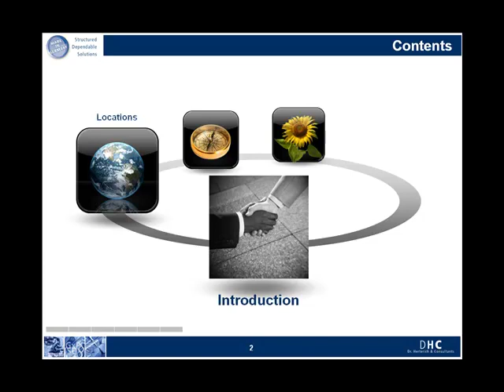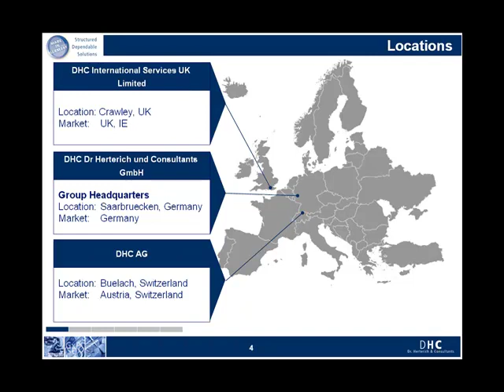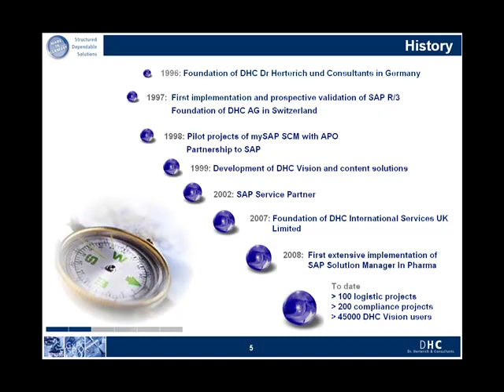DHC Company Profile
This info clip provides a high level overview of the DHC Group of Companies.